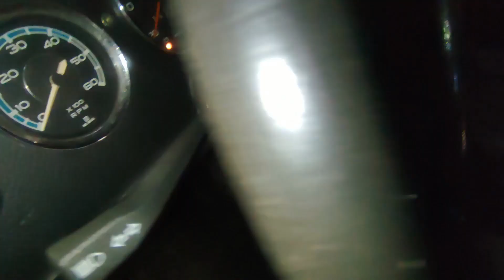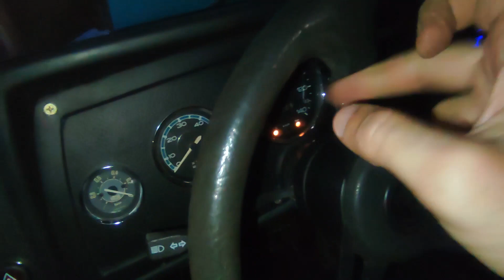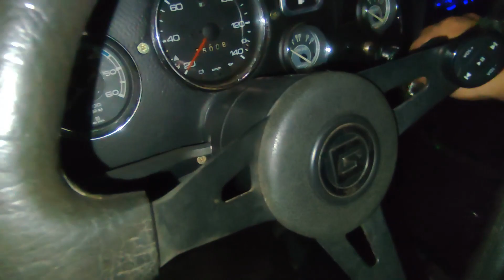Quebrando o batente do limitador de direção de fusca